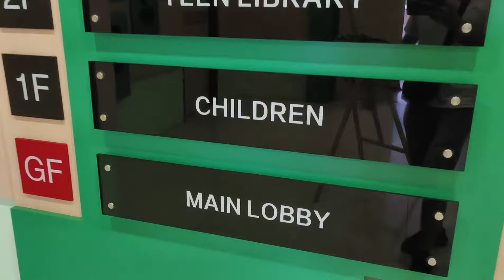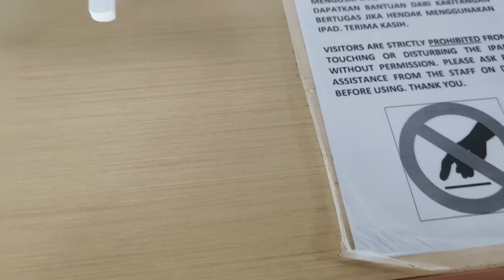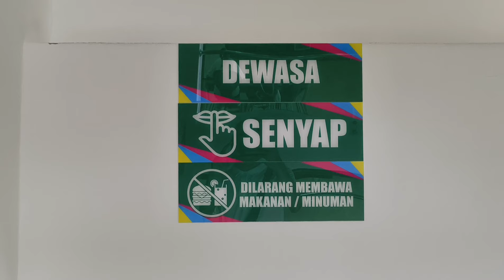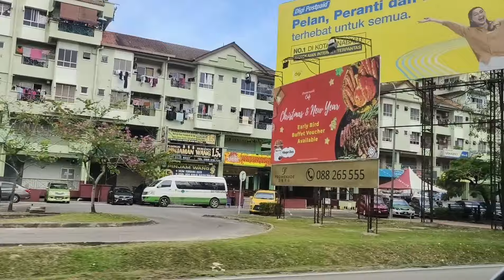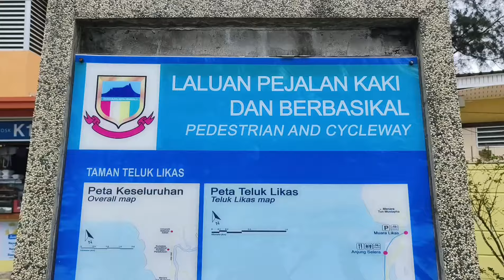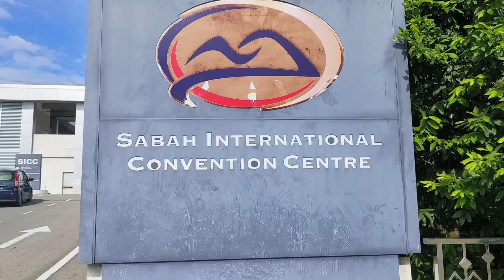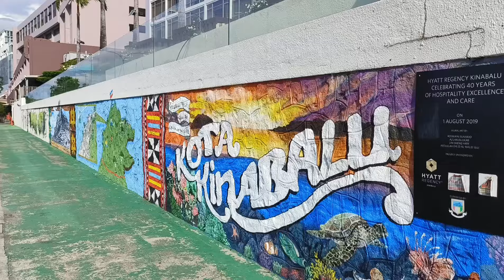10 Things Every First Timer MUST DO When Visiting Kota Kinabalu, Sabah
Plan to visit or travel to Borneo Sabah? Here are some suggestions just for you, if you're new to Kota Kinabalu City.

Kota Kinabalu is the capital city of the Malaysian state of Sabah, located on Borneo's northwest coast. It's known for its stunning sunsets, the prominent Mount Kinabalu, and vibrant markets like Gaya Street Sunday Market. But you won't see the Mount Kinabalu, the Orangutans or the famous Mabul Island here because the Land Below the Wind, Sabah is the second largest state in Malaysia so we need a super extra time to explore the whole Tropical Island but don't worry in future we'll try to discover the rest of the top destinations and places to visit in Sabah.

In this video I will show you the 10 super easy and fun things to do in KK. If you're planning to Kota Kinabalu for the first time, other than shopping you can travelling around Kota Kinabalu to discover an old heritage building or iconic Tower in Sabah, eating at a seafood hawker, visiting the Kota Kinabalu Central Market, watching the sunset at KK Waterfront or at the beaches and many more. The best part most of the popular destinations in Kota Kinabalu is accessible, easy to find the car parking and most importantly free to enter because some of the place is a public area for both local and tourists to visit.

In my opinion, if the car traffic in Kota Kinabalu City Centre highway is often to be smooth, I believe there are lots more things to do in Kota Kinabalu you never knew you could do it in 24 hours or maybe less. Watch the video to find out more.